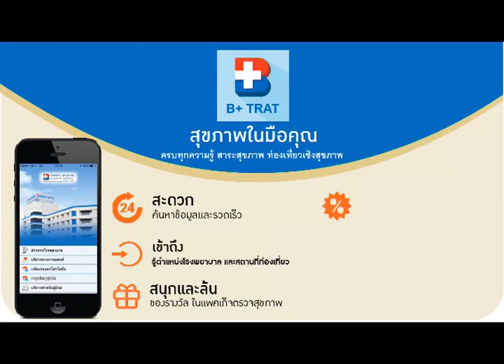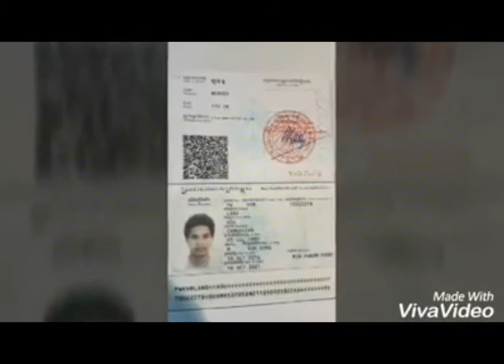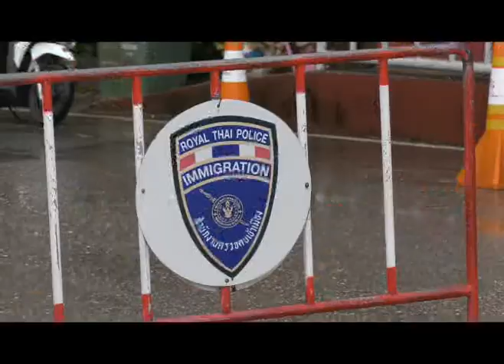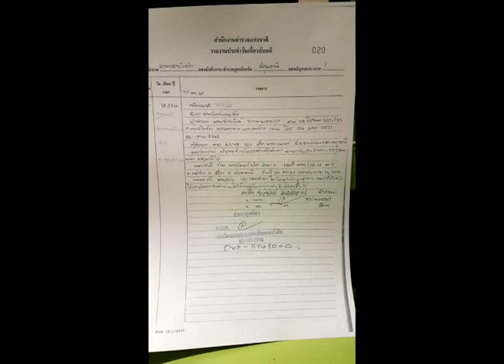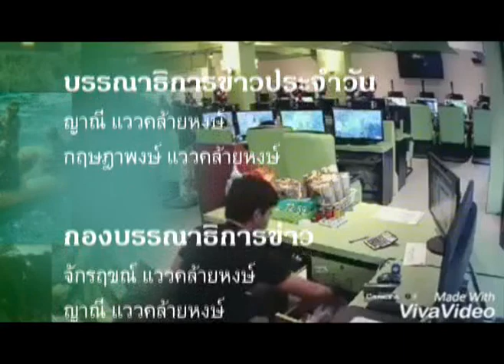ข่าวประจำวันที่ 12 ธันวาคม 2560